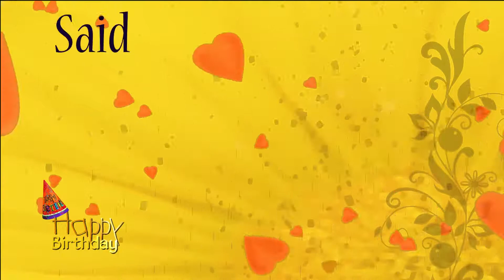Happy Birthday Charlotte personalized Caribbean song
This custom named personalized happy birthday Charlotte song in a Caribbean song was written, sung and performed by EthicalMusic artist Kiskadee.